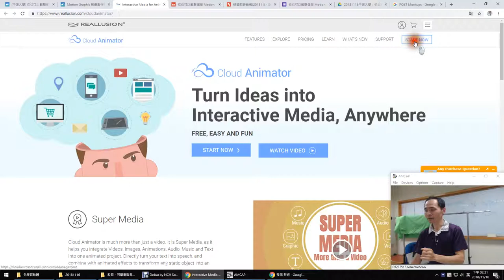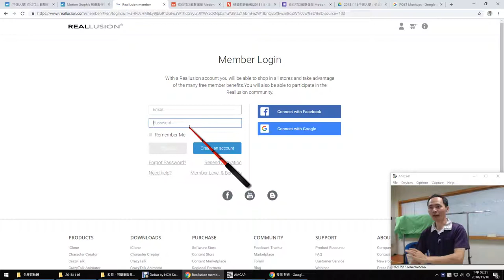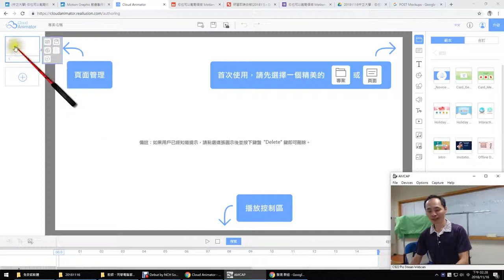05：甲尚科技：Cloud Animator 具中文語系，可互動介紹